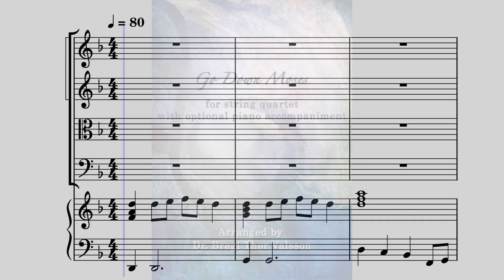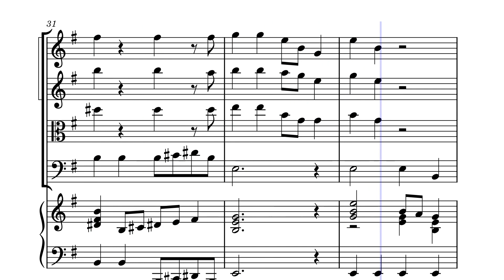Go Down Moses - arranged for string quartet and optional piano